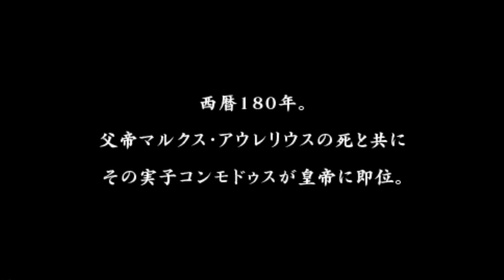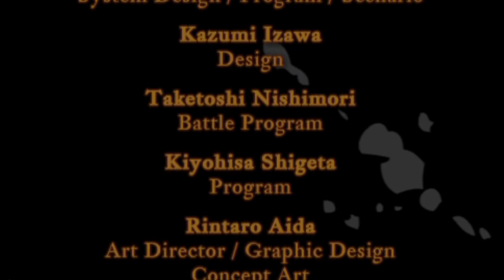ENDING 剣闘士 グラディエータービギンズ 2022 09 02 10 09 15